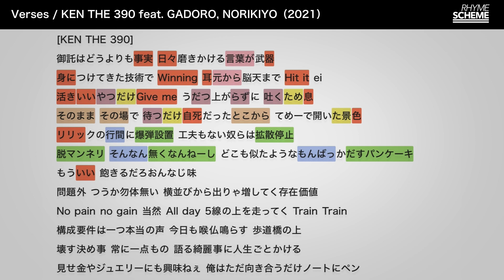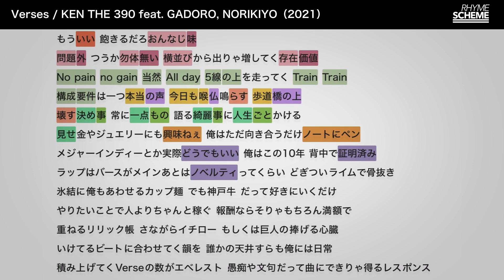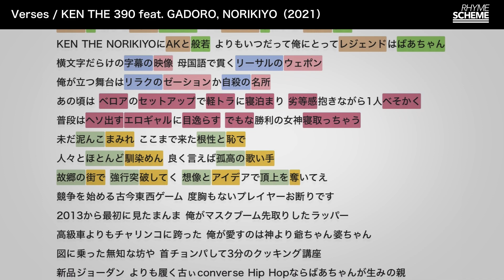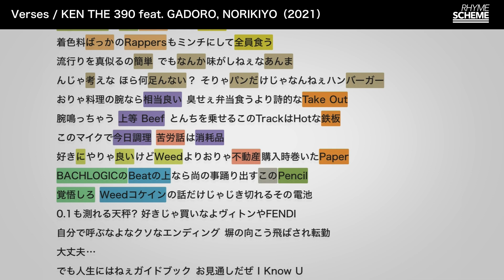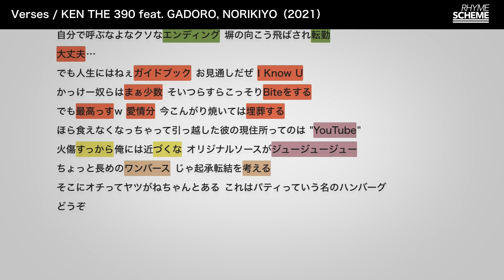Verses / KEN THE 390 feat. GADORO, NORIKIYO（2021） | Japanese Hiphop Rhyme Scheme 122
KEN THE 390の配信限定シングル曲。GADOROとNORIKIYOを客演に迎え、『Verses』というタイトルの通りフック無し40小節の長編バースでそれぞれのスキルが披露される。

3人ともに共通して不完全韻が多くを占め、字面上では押韻箇所が分かりづらいものも多い。発音で強引に響きを合わせている箇所もあるため、日本語ラップ的な押韻に慣れていない方には難解に思える部分も多いだろう。

普段は言葉の聞き取りやすさを重視し比較的ベーシックな乗せ方をする事が多いKEN THE 390だが、当楽曲では落ち着いたデリバリーと間を大切にしたフロウでいつもとは少し毛色の違うラップを披露。RedBull 64barsのようにバースが長くかつスキルもののため、一辺倒なラップではなく次々とライムパターンを変化させ緩急がつけられている。
バース中には「氷結」や「カップ麺」といったGADOROの楽曲を意識したワードや、NORIKIYOの『支払いは満額で feat.BRON-K,OJIBAH 』のオマージュなど客演の二人を意識したラインも仕込まれている。

GADOROバースは4小節をワンセットとした長めの多音節韻を畳み掛ける構成。ラグジュアリーさと質素なイメージの対比（俗に言う韻の飛距離）を意識した箇所や２小節で４回全踏みする密度の高い押韻など、ZORNからの影響が伺える。

NORIKIYOバースでは、流行を真似たり悪さ自慢をする中身のないラッパー達を中身の足りないハンバーガーに例え、うわべよりも中身（ハンバーグ部分）が重要だというディスが展開される。また、そうした中身のないラッパー達をホットなビートの上でまとめて調理しオリジナルソース（個性）をからめ、他のラッパーが疎かにしていたハンバーグを調理するという問題提起と実演を兼ねたような構成となっている。
バース中に出てくる「Bite」とは他人のスタイルを真似る / 盗むという意味のスラング。

先日2022/04/20に公開されたNORIKIYOの新作『流行病』でも同じような問題提起を行っており、「その猿真似の更に猿真似を どんなに上手くやったってバッタもんでしょ」「“個性”って言葉はいつ死んだ？」といった内容で現状のシーンへ警鐘を鳴らしている。

【楽曲情報】Verses / KEN THE 390 feat. GADORO, NORIKIYO（Versess 収録）
Lyrics By – KEN THE 390 feat. GADORO, NORIKIYO
Producer – BACHLOGIC
Label – DREAM BOY

【ラップへの理解が深まるRhyme Scheme管理人おすすめ書籍】

■ラップのテクニック、手法を学ぶ
・ジブラの日本語ラップメソッド
・HOW TO RAP 104人のラッパーが教えるラップの神髄
・サイエンス・オブ・ラップ―ヒップホップ概論

■ラップミュージックの大まかな歴史を学ぶ
・ライムスター宇多丸の「ラップ史」入門
・LEGENDオブ日本語ラップ伝説
・私たちが熱狂した90年代ジャパニーズヒップホップ
・東京ヒップホップ・ガイド
・文化系のためのヒップホップ入門
・Jラップ以前 ヒップホップカルチャーはこうして生まれた
・ラップは何を映しているのか

■ヒップホップカルチャーへの理解を深める
・ヒップホップ・ジェネレーション
・ヒップホップ・アメリカ
・ラップ・イヤー・ブック
・ヒップホップ家系図 シリーズ

■ヒップホップ名盤紹介
・チェック・ザ・テクニーク ヒップホップ名盤ライナーノーツ集
・ヒップホップ (ディスク・コレクション)
・ヒップホップ 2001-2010 (ディスク・コレクション)
・HIP HOP definitive 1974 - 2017
・blast -ジャパニーズHIP HOPディスク・ガイド